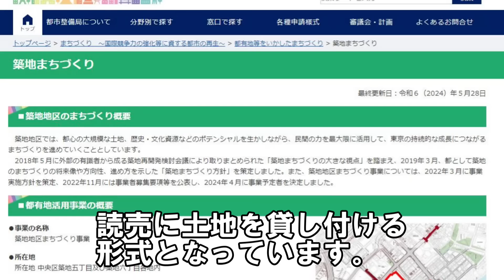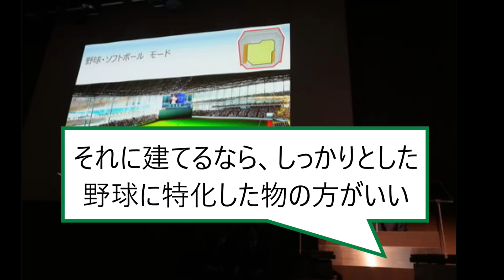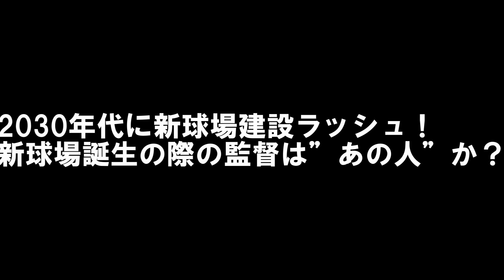【もう限界】巨人の東京ドーム移転計画の真相を徹底解説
0:00 【もう限界】巨人の東京ドーム移転計画の真相を徹底解説
2:12 本拠地移転計画はなぜ築地が候補に挙がったのか？
5:24 なぜ、東京ドームを移転する必要があるのか？東京ドームの問題点1
8:28 問題点その2 莫大な球場使用料
11:07 問題点その3 日本シリーズ
12:07 本拠地が築地に変わるとどうなるのか？
16:14 2030年代に新球場建設ラッシュ！新球場誕生の際の監督は"あの人"か？
17:55 巨人本拠地移転のシナリオとは？移転
巨人の本拠地移転問題に関してご意見やご感想がありましたらコメント欄で教えてくださいね。
※ビューティー様に動画をいただきました。ありがとうございました。

【もう限界】札幌ドームの現在がヤバすぎた...日本ハムに見捨てられ破産寸前

巨人のトレード･現役ドラフト･戦力外通告で放出候補～このままだとヤバい選手8人

【最新版】現役ドラフト全12人 現在どうなってる？現在地を採点してみた

巨人とオリックスの電撃トレード予想！実績ある投手を放出して実績ある長距離砲を獲得か

松井秀喜「この人がいなくなったから巨人に戻ります」裏切り者と言われた過去も雪解けで将来の監督論が現実的に

いらすとや ※素材をお借りしたサイト様

LINEの友達追加→ID検索
で検索してください！